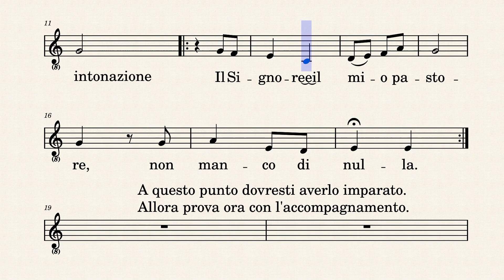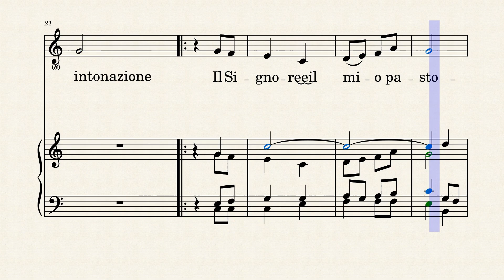"Il Signore è il mio pastore" - Antifona Salmo Messa di Don Bosco - Tutorial per voce di CONTRALTO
Antifona Salmo Messa di Don Bosco -
TUTORIAL PER VOCE DI CONTRALTI